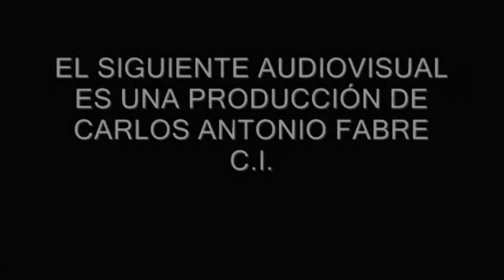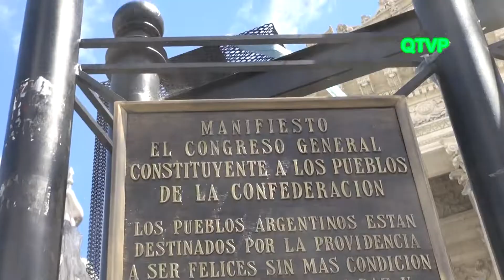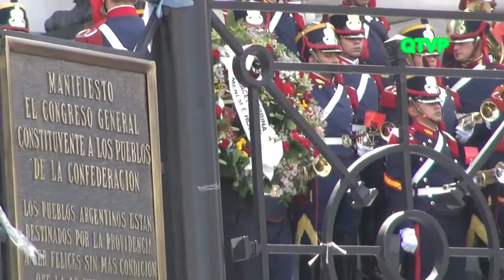Velatorio y ultimo Adios a Carlos Saúl Menem (Imágenes especiales)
Imágenes especiales de la despedida al Ex Presidente y Senador Nacional Argentino. Carlos Saúl Menem en el Congreso de la Nación, antes de partir al Cementerio Islamico de San Justo.